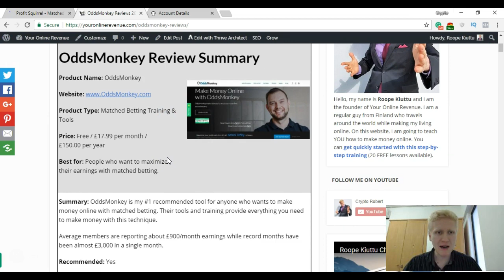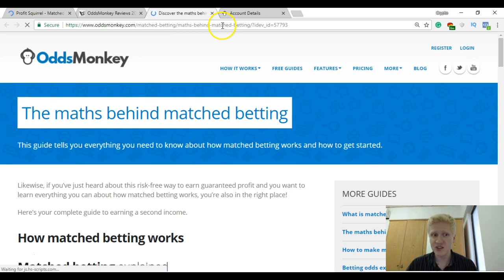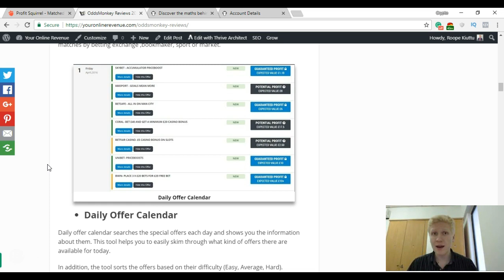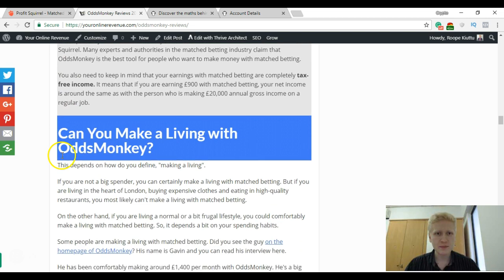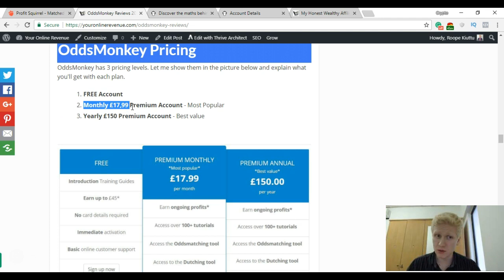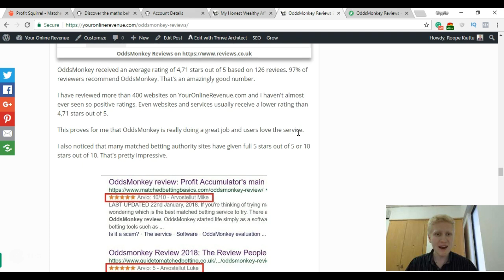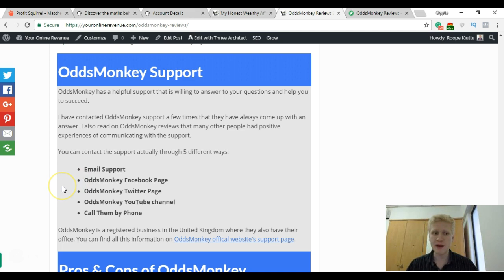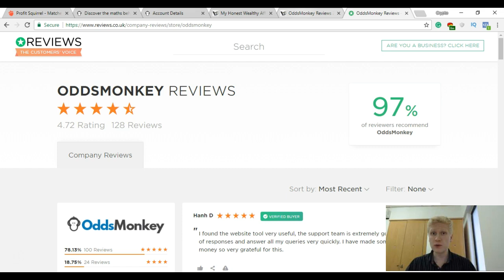ODDSMONKEY REVIEW - A "Guaranteed" Extra £900/Month Online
Want to Make an Extra £900/Month Online? Try OddsMonkey Today.

In this "ODDSMONKEY REVIEW" video, I answer all your most typical questions of OddsMonkey?

1.What is OddsMonkey?
2.What is matched betting?
3.How to make money with OddsMonkey?
4.How much money can you make with OddsMonkey?
5.Is matched betting risk-free?
And more!

In addition, I discuss whether OddsMonkey is my #1 recommendation for making money online or not.

I hope you find this video useful and enjoyable.

If you have any questions, leave them below and I'm more than happy to help you out!